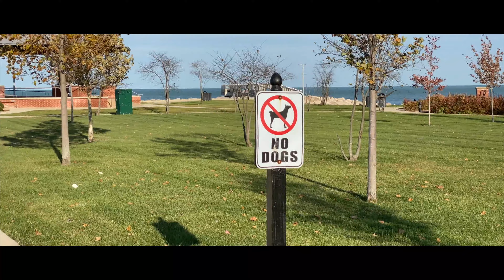Whiting Lake Front | iPhone 11 Pro Max Handheld/No Gimbal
shot with an iPhone 11 Pro Max handheld. no color correction or color grading.